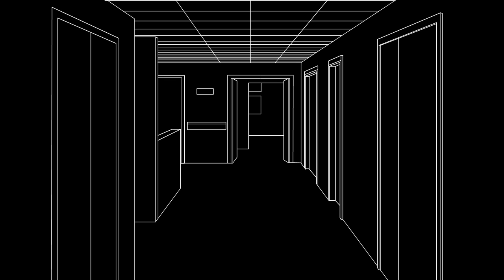Ward (2014)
A one-minute experimental film of fragments of a drawing of a hospital corridor.

It is meant to call to mind early abstract films by Walter Ruttman, Viking Eggeling and Hans Richter.

It is developed from an idea by Ilona Sagar for animations for a live-action film, which were never used.